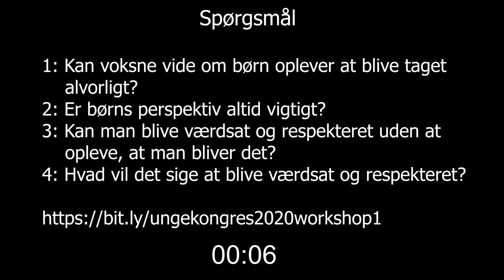ungekongres 2020 - Workshop om børns rettigheder del. 1